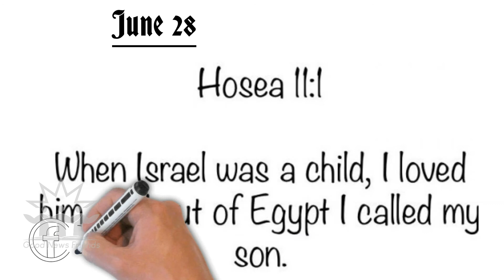28 / 6 - வேத வாசிப்பு | Week 26 | Day 4 | Bible reading | GNF, Ooty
June 28

Mobile No: + 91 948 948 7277June 22